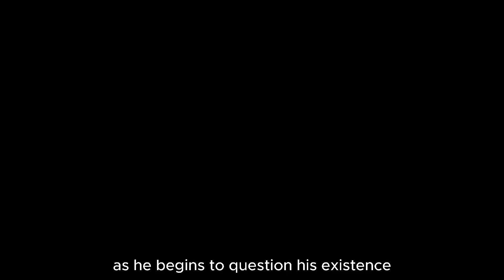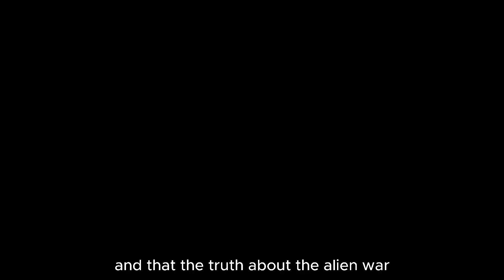Oblivion (2025) Trailer Breakdown: Tom Cruise in a Post-Apocalyptic World 🌍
Get ready to be blown away by Tom Cruise's latest sci-fi epic, Oblivion! This mind-bending film takes us to a post-apocalyptic Earth, where a lone repairman discovers a shocking truth about his existence. With stunning visuals and a thought-provoking plot, Oblivion is a must-watch for fans of sci-fi and action. Join us as we break down the trailer and explore the mysteries of this captivating film.

Script:
[Intro Music]

Host: Hey everyone! Today, we're diving into the captivating world of Oblivion, a sci-fi action-adventure film starring the legendary Tom Cruise. Set in a post-apocalyptic Earth, this movie promises a thrilling journey filled with mystery, suspense, and stunning visuals.

[Show trailer clips]

Host: The trailer gives us a glimpse into a desolate Earth, where humanity is on the brink of extinction. Tom Cruise plays Jack Harper, a lone repairman who maintains drones protecting the planet. His seemingly peaceful existence is shattered when he rescues a mysterious woman from a crashed spacecraft.

[Discuss the plot and themes]

Host: As Jack delves deeper into the woman's past, he uncovers a shocking truth about the alien war and the fate of humanity. The film explores themes of memory, identity, and the meaning of existence in a world ravaged by destruction.

[Analyze Tom Cruise's performance]

Host: Tom Cruise delivers a powerful performance as Jack Harper, showcasing his range as an actor. His character's internal conflict and emotional journey are captivating to watch.

[Discuss the visual effects and cinematography]

Host: The film's visuals are breathtaking, with stunning landscapes and futuristic technology. The cinematography is top-notch, creating a visually stunning experience for the audience.

Host: Oblivion is a must-watch for fans of sci-fi and action. With its thought-provoking plot, stunning visuals, and Tom Cruise's stellar performance, this film is sure to leave a lasting impression.